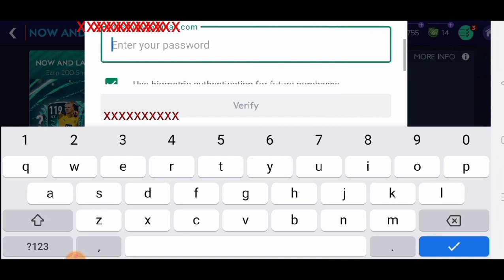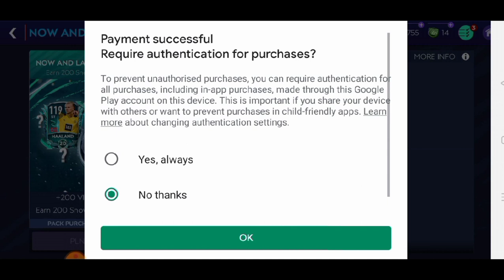Haaaaland! Pack Opening 🎉 10,000 Gemów do Wydania 😲 FIFA MOBILE 21 🇵🇱 Adixon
▶️Tagi Odcinka

🏆Moja Liga: Zjarane Świry™ (PL) - Liga Prywatna ❌
🏆LIGA DLA WIDZÓW: Już nie ma 🥺